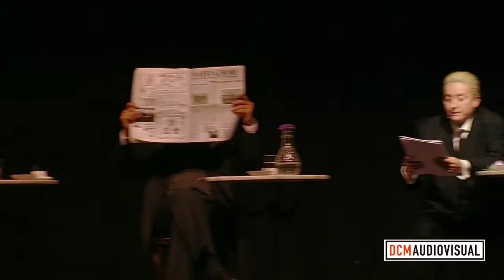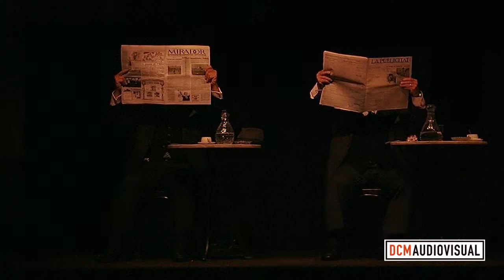PASSI-HO BÉ, SENYOR SAGARRA!, d'Ignasi Roda i Dolors Vilarasau (Part 3)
PASSI-HO BÉ, SENYOR SAGARRA!
Cafè literari a partir d'articles i poemes de Josep Maria de Sagarra.
Adaptació: Ignasi Roda/Dolors Vilarasau
Dijous, 14 de juliol de 2011
Plaça de l'Alcalde Magí Bartralot - Sant Cugat del Vallès(Barcelona)

Realització vídeo:
DCM AUDIOVISUAL
Producció de vídeo HD

Intèrprets:
SENYOR SAGARRA 1. Joan Berlanga
SENYOR SAGARRA 2. Carme González
SENYOR SAGARRA 3. Ricard Mariné
SENYOR SAGARRA 4. Pere Pahissa
SENYOR SAGARRA 5. Xavier Tor
SENYOR SAGARRA 6/CANTANT. Ignasi Roda
SENYOR SAGARRA 7/PIANISTA. Josep Anton García
SUBALTERN. Josep Pla
VESTUARI. Eulàlia Cortijos
SO. Sergi Garcia Tobella
IL·LUMINACIÓ. Laura Aguiló
CAP TÈCNIC. Oriol Piera
PRODUCCIÓ. Carolina Hernández
ADAPTACIÓ I CANÇONS. Ignasi Roda
DRAMATÚRGIA I DIRECCIÓ. Dolors Vilarasau
EL VANO-EMBLEMA de les LECTURES A LA FRESCA 2011 és obra
de l'artista JOSEP GRAU-GARRIGA.